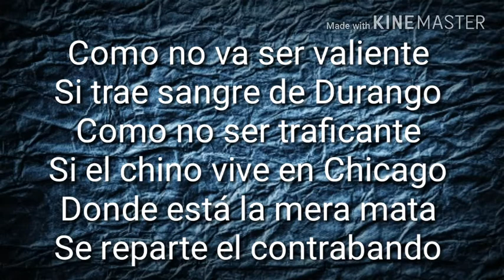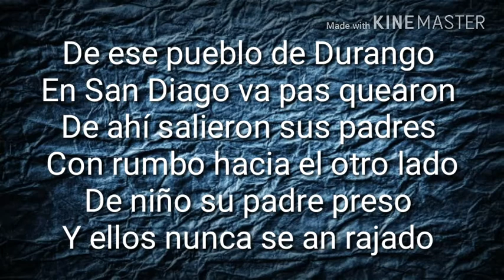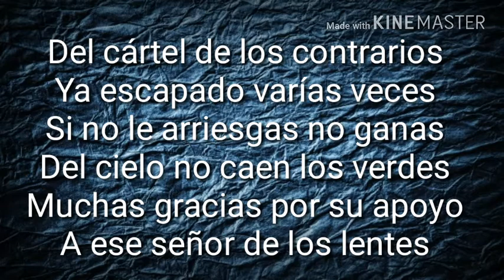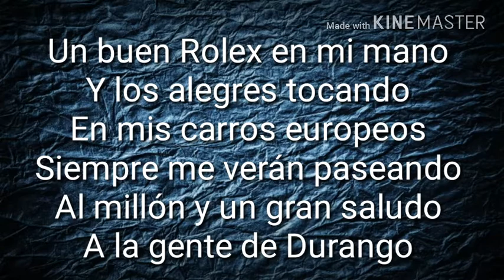Los Alegres Del Barranco "El Chino De Chicago" (CON LETRA) (EN VIVO 2017)